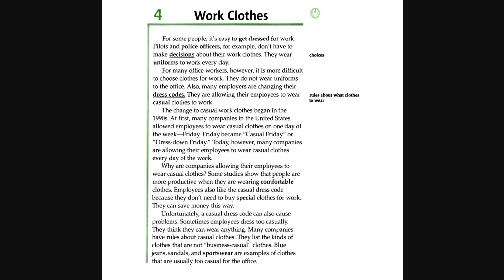Facts and Figures - Unit 5: Work and Leisure - Lesson 4: Work Clothes